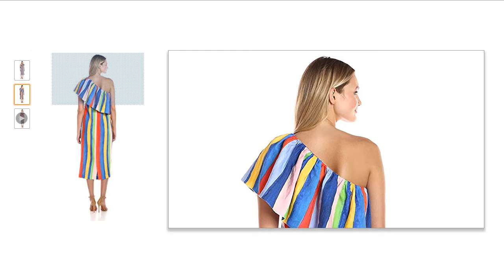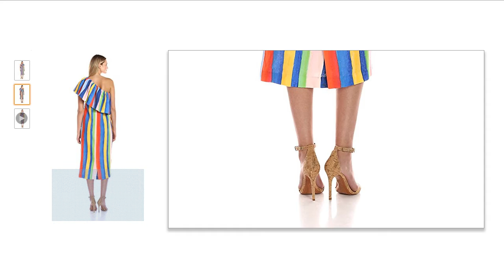Mara Hoffman Women's One Shoulder Ruffle Dress